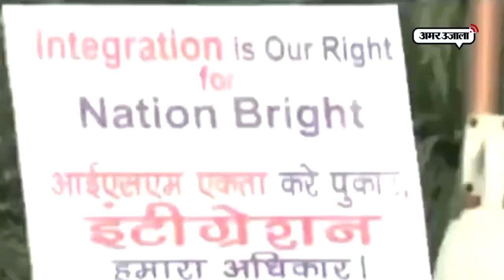जानिए क्यों देश भर के डॉक्टरों ने किया इलाज करने से इनकार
देशभर के सरकारी और प्राइवेट हॉस्पिटल्स के डॉक्टर नेशनल मेडिकल कमीशन यानि एनएमसी बिल के विरोध में खड़े हैं।